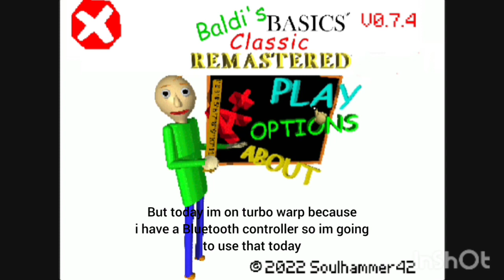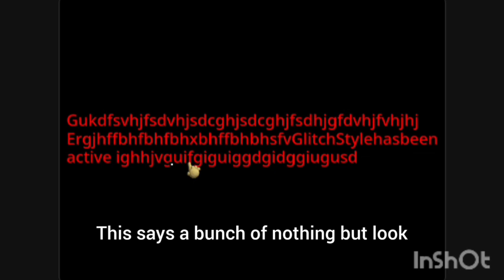Baldi's basicsCR V0.7 Scratch Edition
I have Updated it again. Also can you keep a secret? Ok thanks. Im planning on adding Baldi's basement on v1.0.